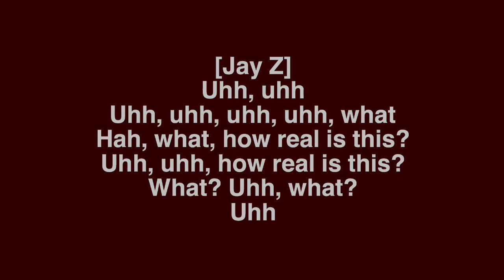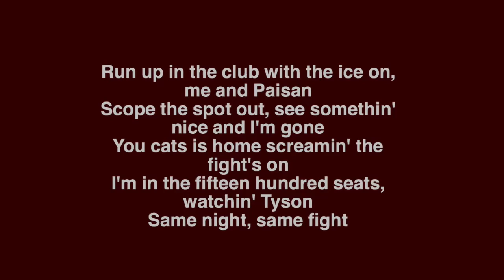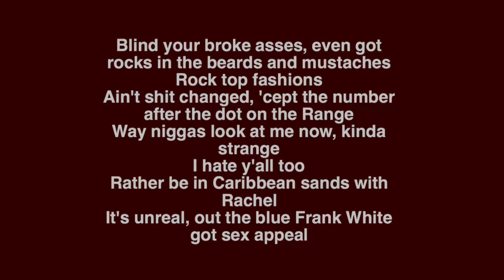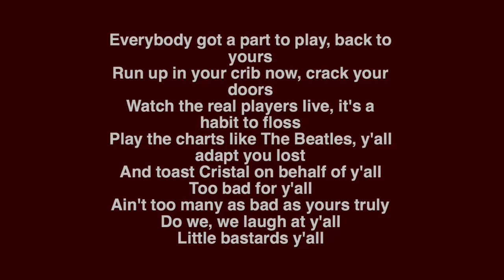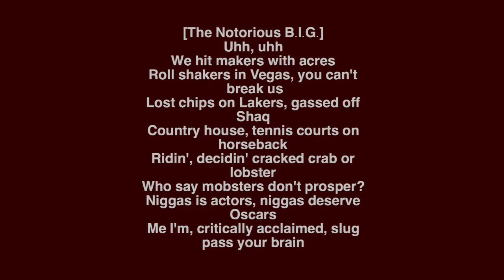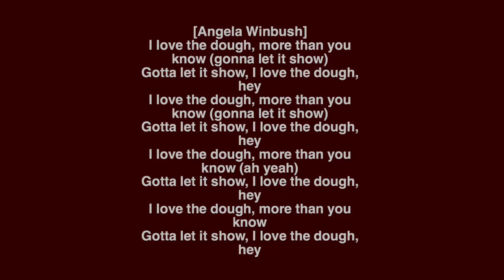Biggie Smalls - I Love The Dough ft. Jay Z & Angela Winbush (Lyrics)